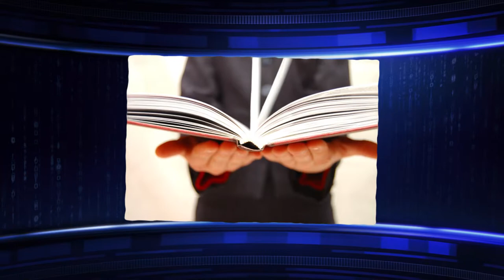"Ароматизатор воздуха с запахом книг". Новости. Делай деньги №16